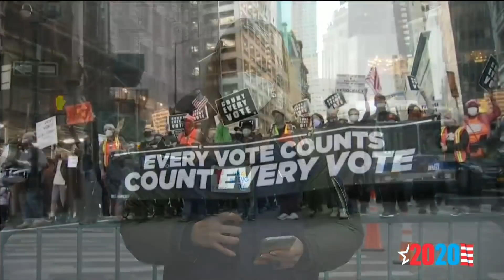Las Noticias de la mañana, jueves 5 de noviembre de 2020 | Noticias Telemundo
0:00 - Recap
0:20 - Trump desafía la integridad de los comicios
0:50 - Conteo de los votos en Washington DC
2:22 - Marchan en Filadelfia exigiendo que se cuente cada voto
2:40 - Los 20 votos electorales de Pensilvania siguen en juego
4:57 - En NYC exigen que se continúen contando los votos
5:16 - Reportan disturbios y arrestos en manhattan
5:57 - Protestas en Nueva York tras las elecciones
7:12 - Incertidumbre por resultados da lugar a tensiones
7:34 - Seguidores de Trump intenta parar conteo en Arizona
7:57 - En Minnesota marchan contra el racismo y los abusos policiales